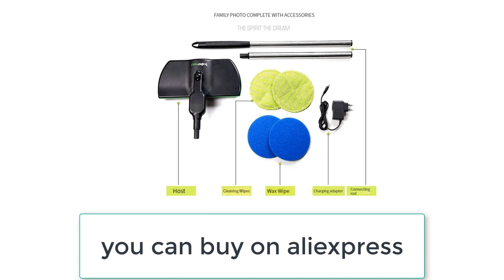Best Rechargeable Wireless Rotating Electric Mop_ECHOME Wireless Electric Mop Review